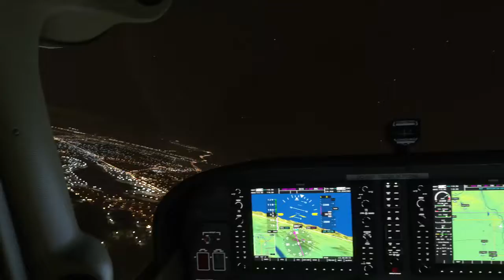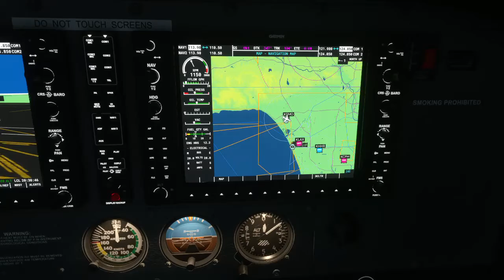Microsoft Flight Simulator 2020 Flying out of Santa Monica Municipal Airport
Just did a brief flight over downtown Los Angeles and saw The Staples Center and L.A. Dodgers Field.